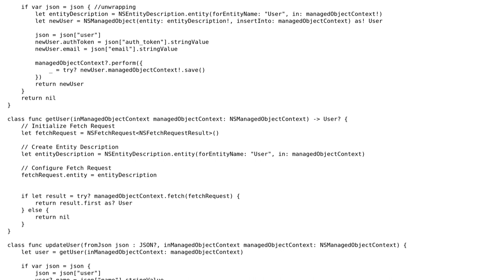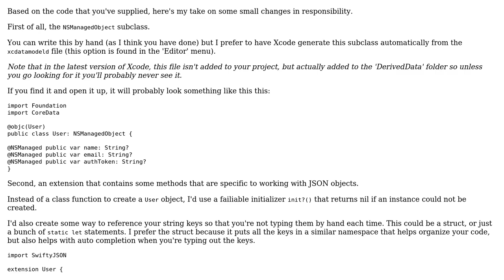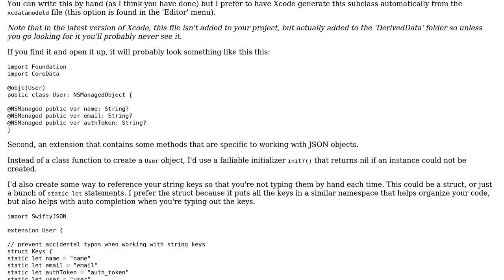Code Review: iOS Core Data Model with Swifty JSON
With thanks & praise to God, and with thanks to the many people who have made this project possible! You are responsible for your own actions.